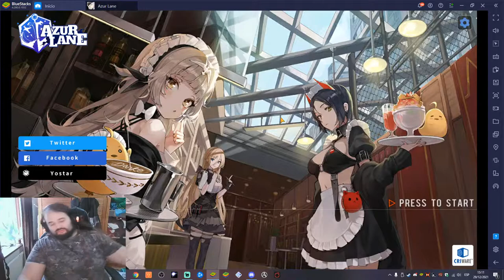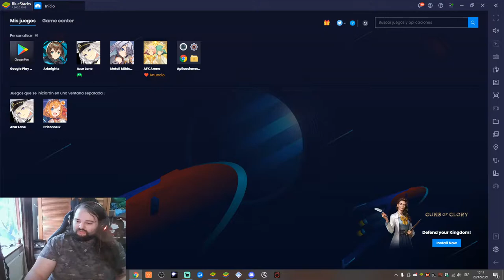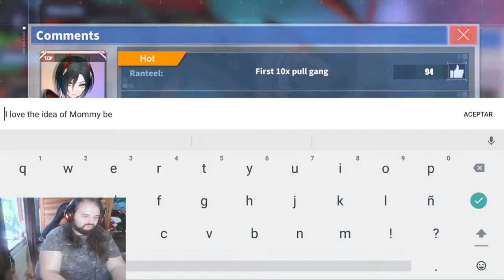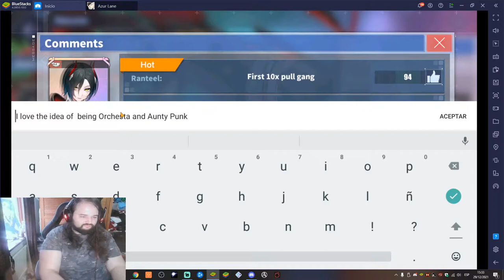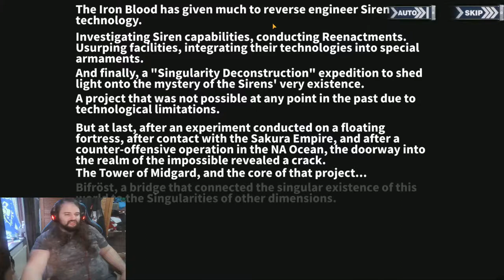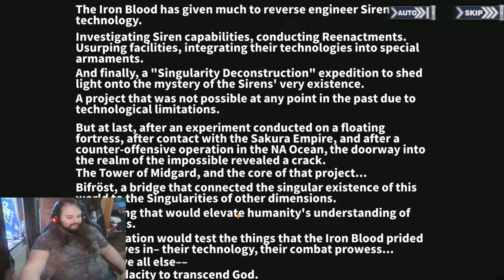Bismarck Meine Liebe als Dienstmädchen ah yeah also Tower of Trascendence [Eng/Spa]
Social media down below. Do not worry , i dont bite

Bismarck is a Maid. And she has a maid cafe. Sorry the game is done xd we have our winner. Ah yeah also there is FDG sister around xd